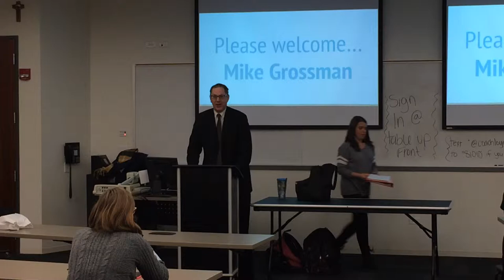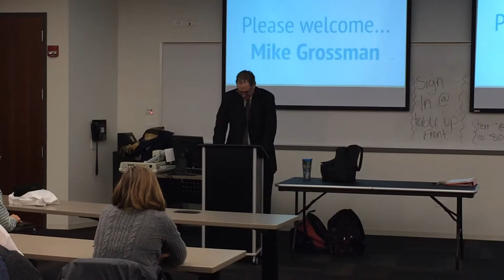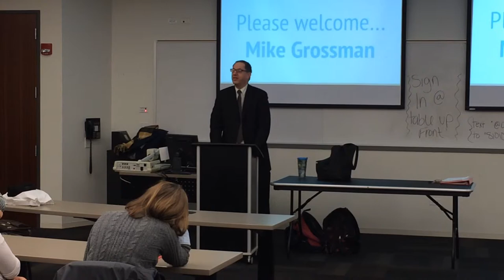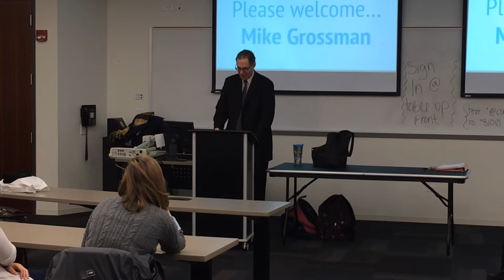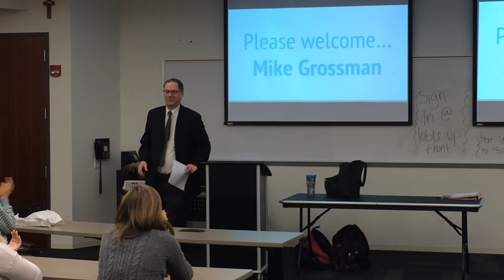Buddy Ambassador, Mike Grossman - Best Buddies Illinois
This is Mike's first speech as a Best Buddies Ambassador which was given on Thursday, November 12, 2015 at Loyola University.